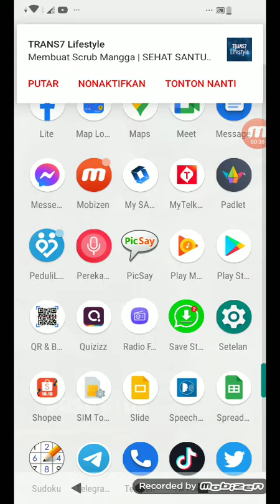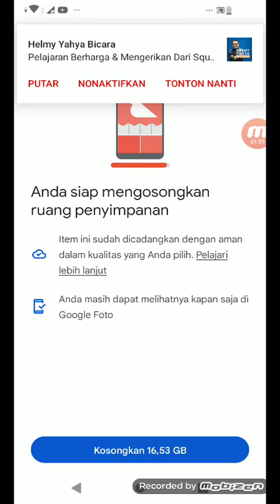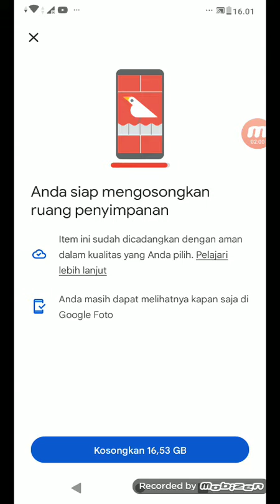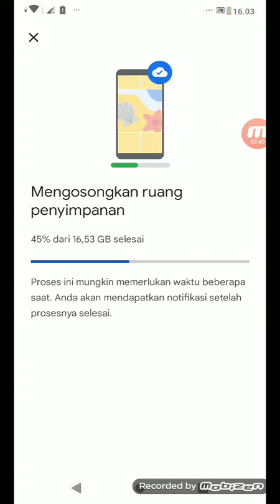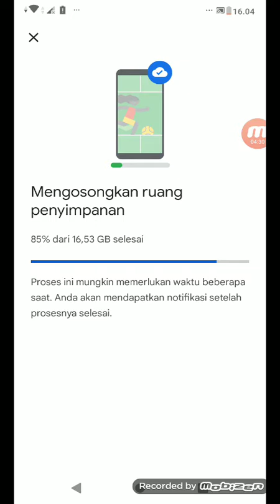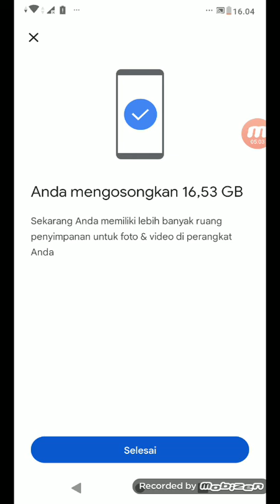Mengosongkan Penyimpanan Internal HP, 14 Oktober 2021